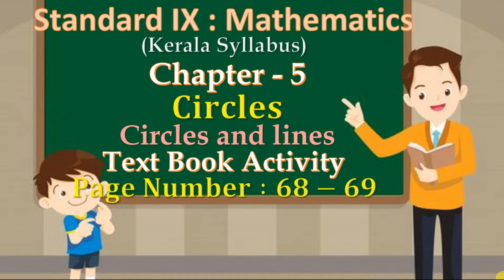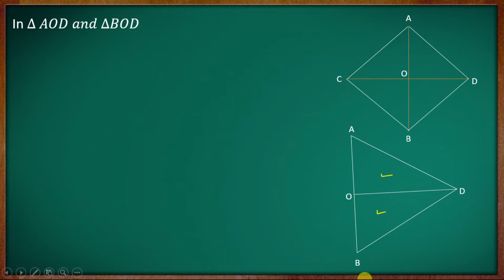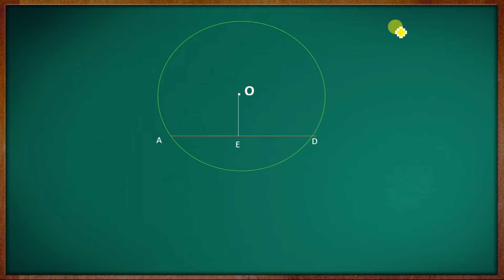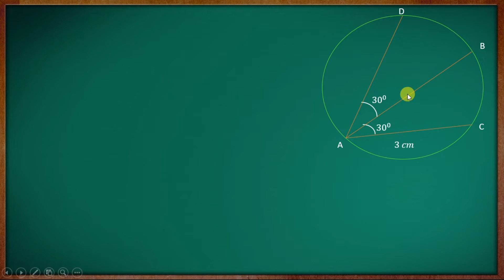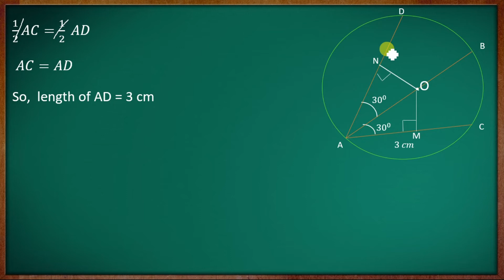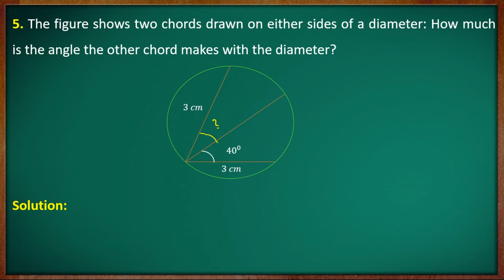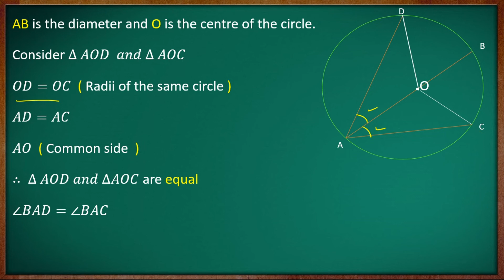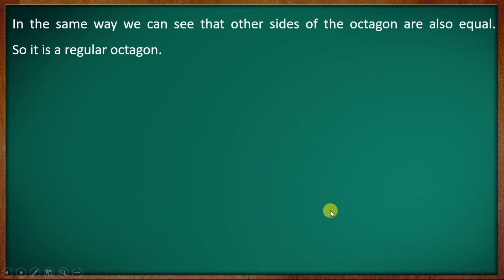Class 9 Maths || Chapter 5 : Circles || Part - 02 || English Medium || Kerala Syllabus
Circles and lines
Text Book Activity